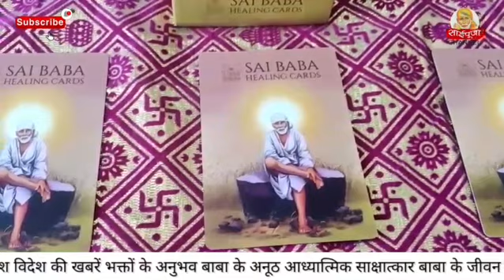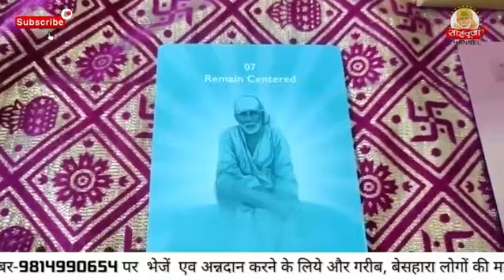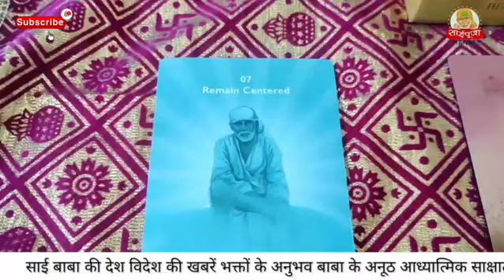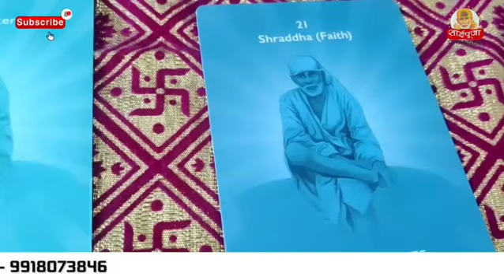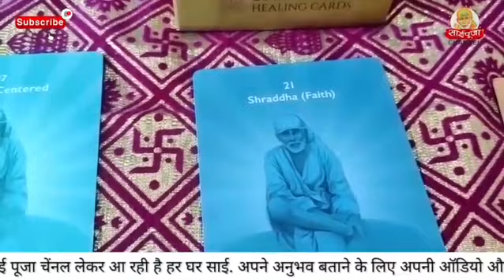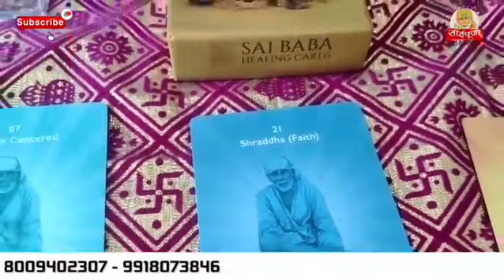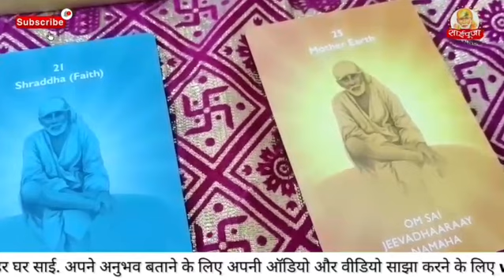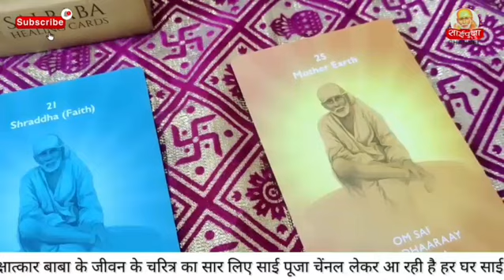"es week ka sai sandesh"- on sai pooja channel - 9918073846